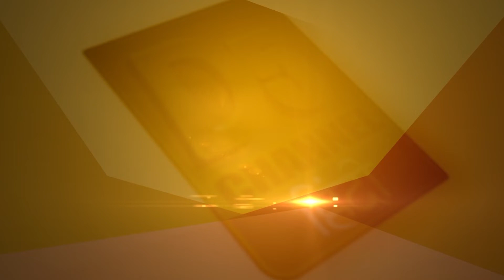क्यों खफा थे राजकपूर-साधना से ?